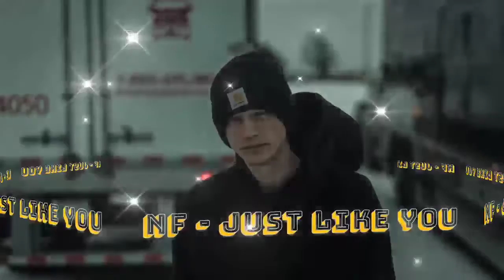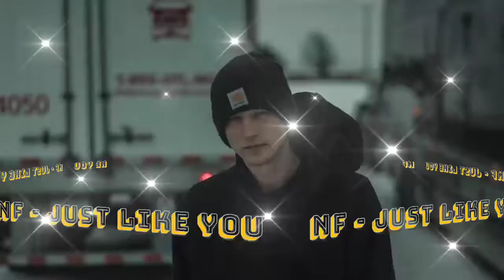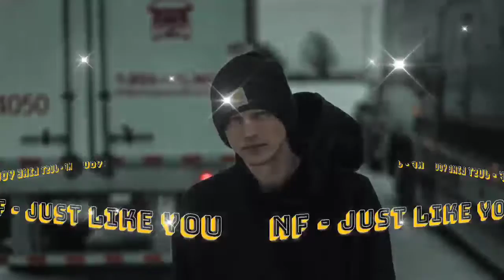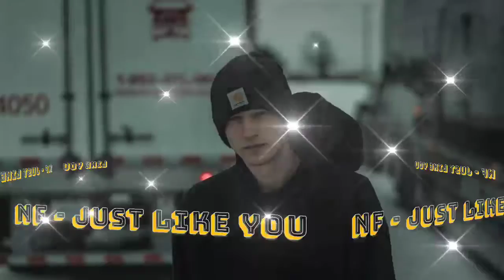NF - Just Like You | Rappers Vibe | NF Songs | NF Real Music | Nathan Feuerstein